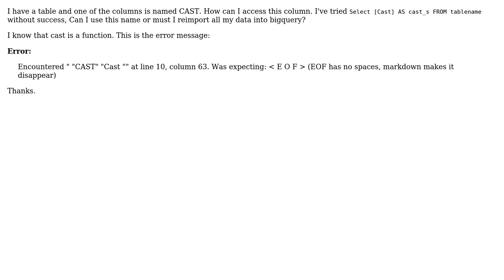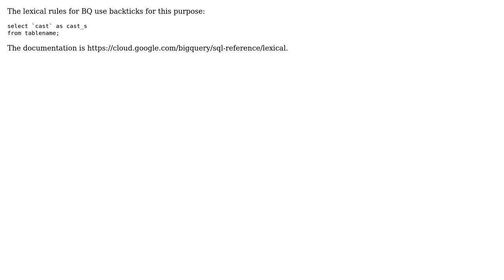Accessing a column named Cast in Bigquery (2 Solutions!!)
Accessing a column named Cast in Bigquery

With thanks & praise to God, and with thanks to the many people who have made this project possible! | Content (except music & images) licensed under CC BY-SA | Music | Images & others | With thanks to user Mikhail Berlyant user Gordon Linoff user Daniel Lee and the Stack Exchange Network Trademarks are property of their respective owners. You are responsible for your own actions.